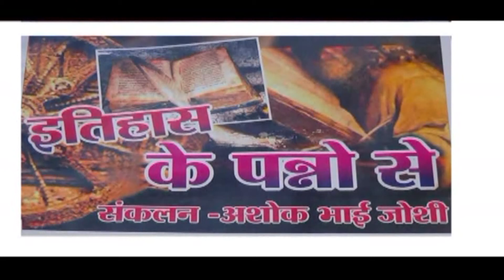ithas 5 april